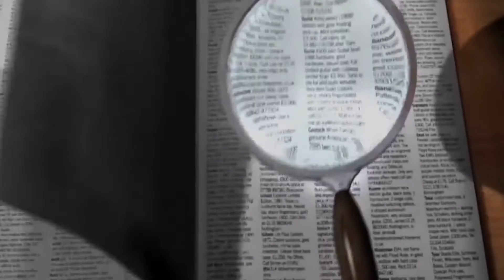GRAVITATSIYA PROFESSOR QO'CHQORVOY | 19 QISM